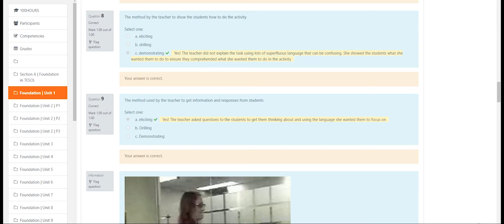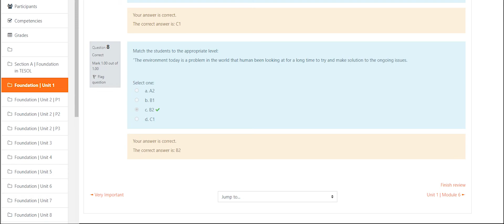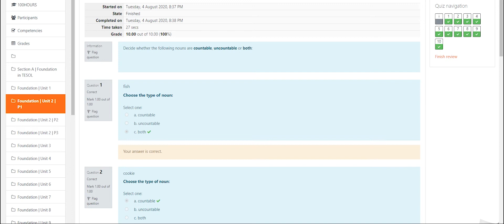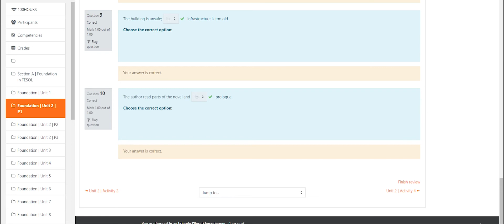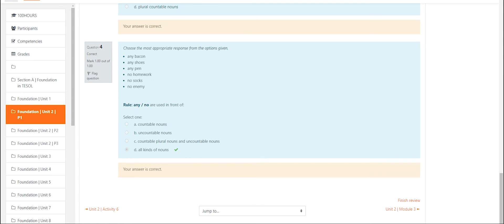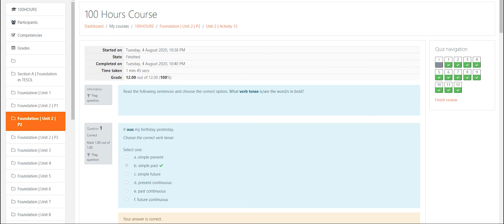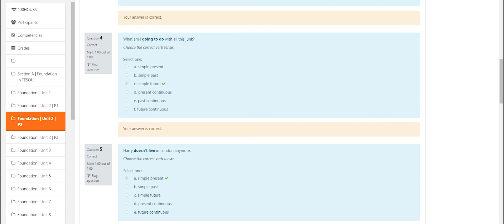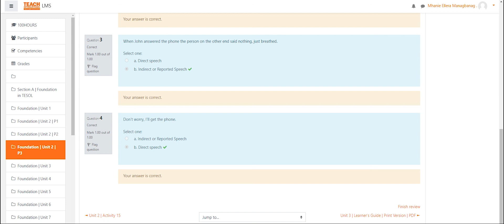TESOL Foundation UNIT 1 & 2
Sharing my activity results to serve as reviewer for the final TESOL Foundation Exam :)
This is not the module.